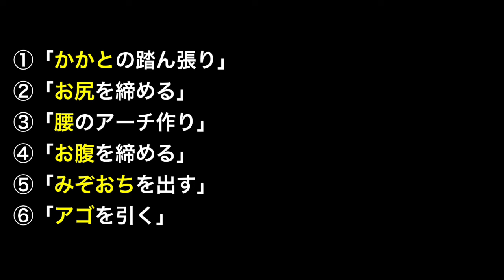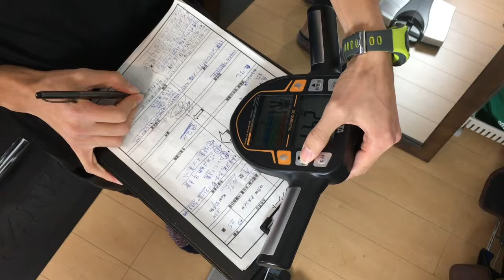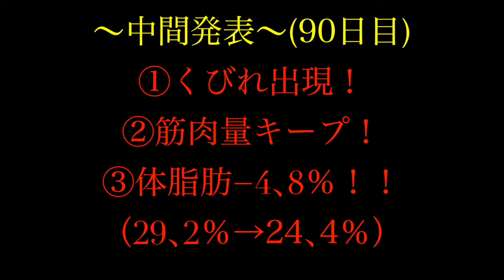ダイエット＆ボディメイク女性の為の筋トレと正しい食事改善のみで驚愕の変化が！！〜トレーニング編〜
【訂正】
途中経過発表にて９０日目と記載してありますが、実際は６０日目となります。ご迷惑をお掛けし申し訳御座いません。

18歳から格闘技の指導者になり、同時に某大型フィットネスクラブ
でトレーナー&インストラクターを務めるが痩せる事ができない事を
疑問に感じ、ボディメイク＆ダイエットに没頭。

現在は科学的根拠と実践経験を基にボディメイク＆ダイエットの専門家として渋谷に24­時間対応可能のパーソナルトレーニングスタジオ
Body Make&Diet Studio 【Revon24】にて活動中。

アスリートでない、運動嫌い、運動未経験者、自分にコンプレックス
を抱えた人が、自分と同じように人生をより良いものに変える為のボディメイクメソッド­を累計２０００人以上に指導する。

共演者：名倉潤、河本準一、ブルーリバー、岩尾望、アンガールズ田中、岡村隆史、矢部­浩之、武田真治、大野拓朗（敬称略）

BEAST.MURAYAMA

ダイエット
ダイエット速報
ダイエット 食事
ダイエット サプリ
ダイエット 運動
ダイエット ブログ
ダイエット レシピ
ダイエットメニュー
ダイエットスープ
ダイエットアプリ

女性ホルモン
女性
女性活躍推進法
女性用
女性自身
女性セブン
女性専用車両
女性 厄年
女性 プレゼント
女性騎手

食事改善
食事改善 ダイエット
食事改善 効果 期間
食事改善 好転反応
食事改善プロジェクト
食事改善学会
食事改善 本
食事改善委員会
食事改善 牛乳
食事改善 アスリート

食事
食事制限
食事処
食事バランスガイド
食事 英語
食事摂取基準
食事券
食事介助
食事をとる
食事会

筋トレ
筋トレ 毎日
筋トレ 効果
筋トレ メニュー
筋トレ 食事
筋トレ速報
筋トレ 腹筋
筋トレ 筋肉痛
筋トレ 有酸素運動

【ダイエット】ローラ、『美』の秘訣に迫る！

女子向け！下腹を引っ込めてウエストを細くする腹筋トレーニング！（泉栄子先生）